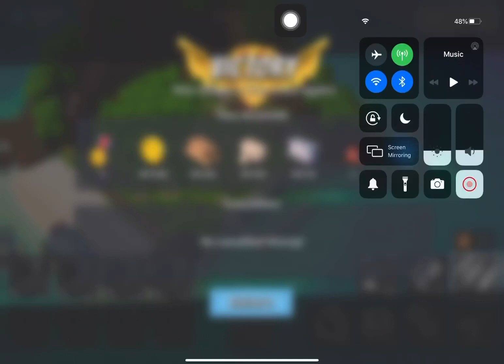Boom Beach - Attack 3218 (Reverse)